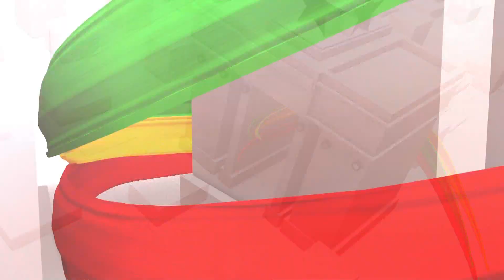Ex-Senegal striker Khalilou Fadiga arrives in Ghana for Asamoah Gyan's book launch